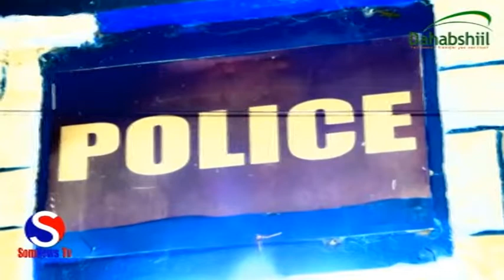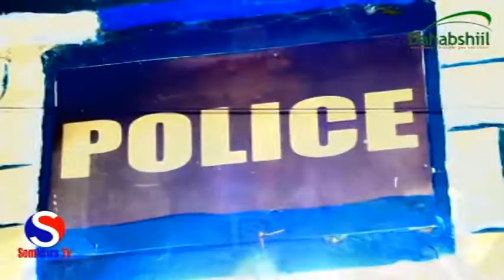Ciidamada Boolisk Ee Gobalka Togdheer ayaa Hawl Gal Ay Fuliyeen Waxa Ay Ku Soo Qabqabteen Maandoori